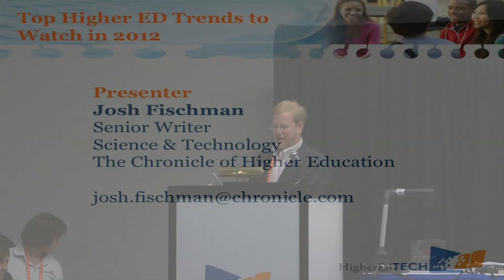HigherEdTECH CES 2012 HigherEdTECH Luncheon.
12:00 -- 12:45pm
HigherEdTECH Luncheon
Greetings:
Andrew S. Clark, Founder, CEO, and President, Bridgepoint Education
Top Ten Ed Tech Trends
The top trends selected by the editors of the "Wired Campus" news website, part of The Chronicle of Higher Education. Compare your choices to theirs.
Speaker:
Josh Fischman, Senior Editor, Science & Technology, The Chronicle of Higher Education
Take Two Tablets and Call Me in the Morning You will feel much better if you are the lucky winner!
Speaker:
Joann M. Spyker, Vice President Field Sales and Higher Education, Copia Interactive, LLC -- A DMC Worldwide Company
(05)